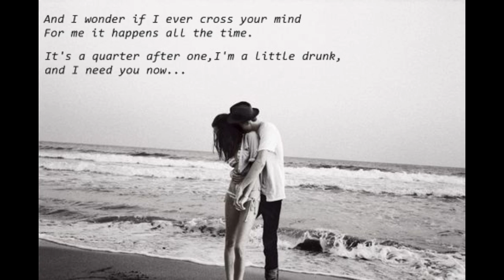Jatti Nachdi Ks Makhan HQ Song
Sorry guys song under copyright...!!!